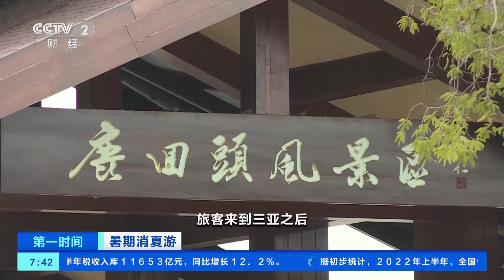[第一时间]暑期消夏游 海南：清凉水上游 热带海岛受欢迎|CCTV财经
暑期消夏游·海南：清凉水上游，热带海岛受欢迎。